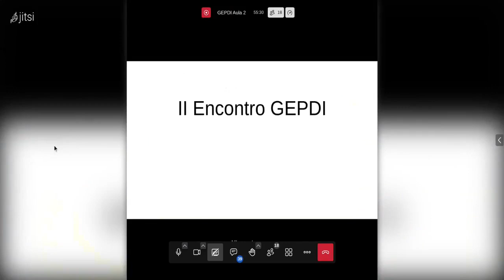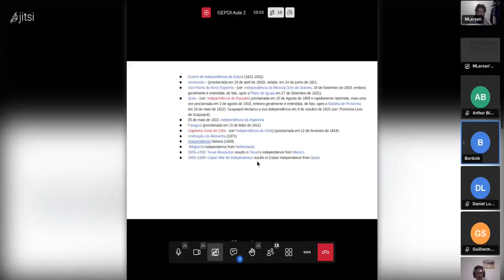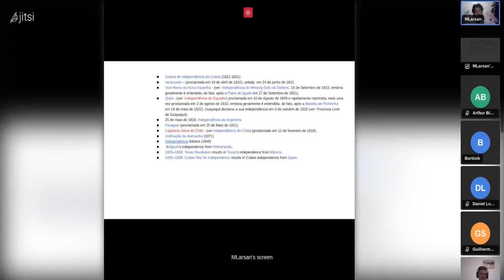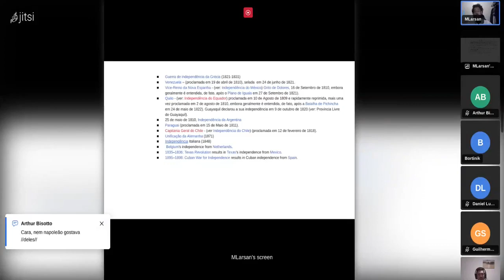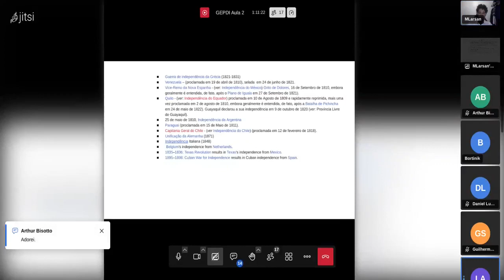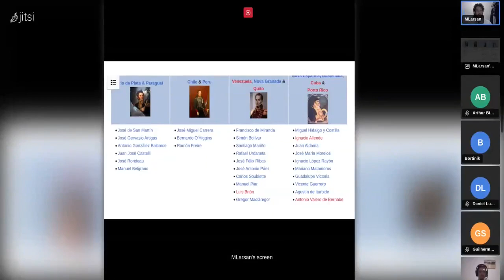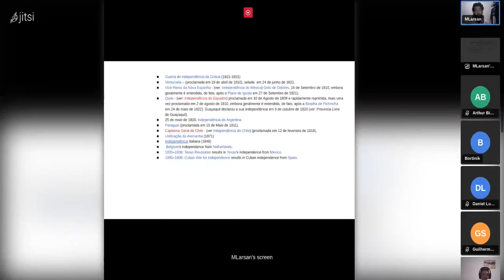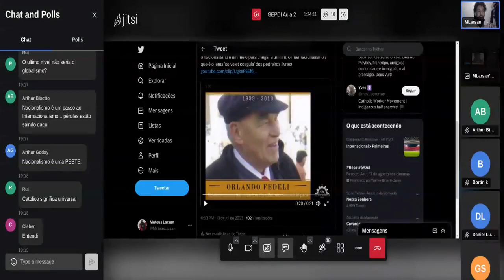O Século das Revoluções (Parte 1) - Por que os políticos hoje são tão estúpidos?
Parte 1, em breve postarei a segunda parte: A história secreta da família mais poderosa do mundo.

Documentário recomendado sobre a atuação dos pedreiros livres nas Independências da América Latina:

Carteira de Bitcoin: bc1q7ndnkzwdsee8qveptpgy5n4xx4c9jnpehc98qk
Carteira Nano: nano_3ioxkxrn33o6uh5ay3aj3hfouwzjcbkpr3w3unrc6s4u3b4asz6a8j86meo7